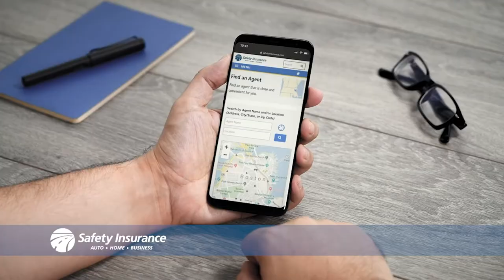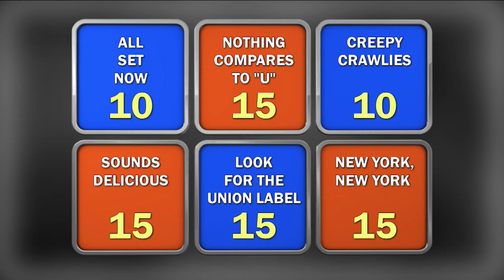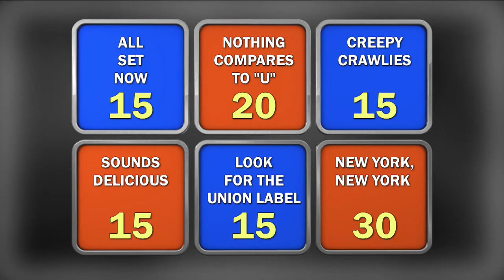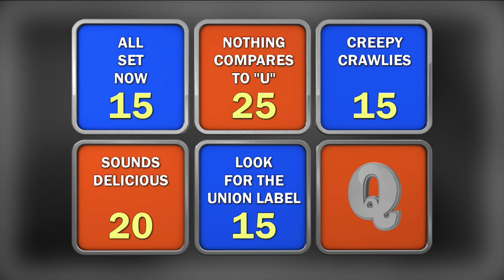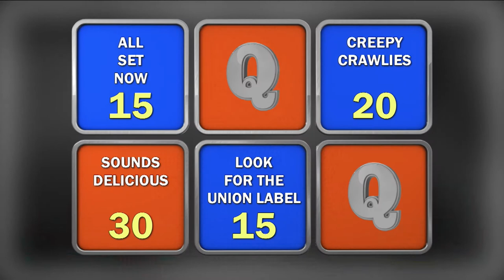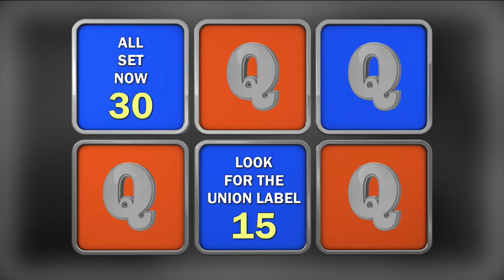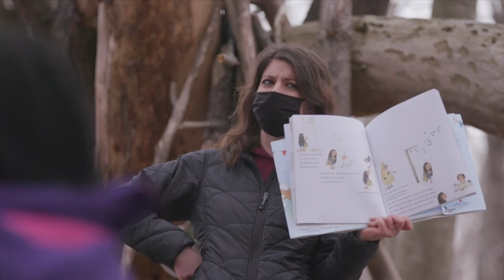High School Quiz Show: Maine Season 5 Episode 6- Deering vs Bangor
In our sixth preliminary match, the Rams of Deering High School in Portland take on the Rams of Bangor High School.